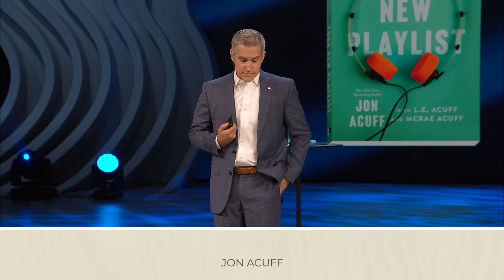Jon Acuff at GLS22—Overthinking Your Leadership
At GLS22, Jon Acuff encourages leaders to create a new soundtrack about who they are.

Hear even more great content like this at one of our upcoming events!